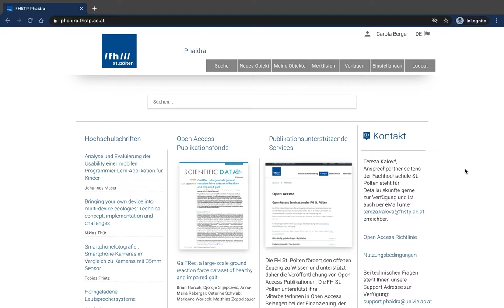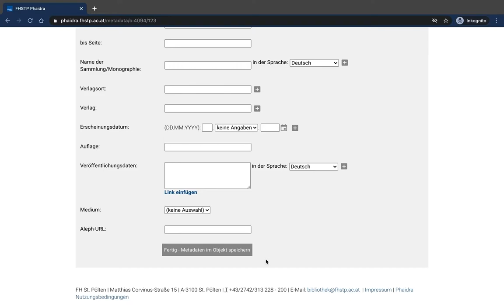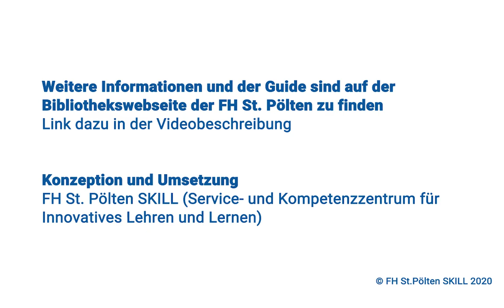Upload in Phaidra (FH St. Pölten)